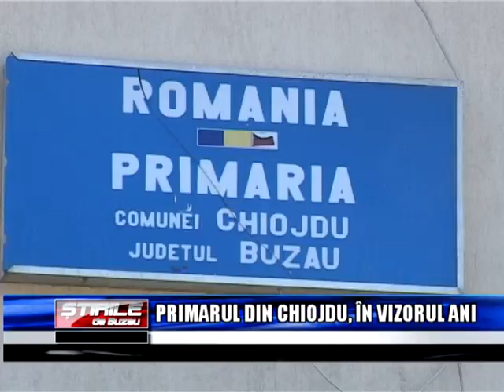PRIMARUL DIN CHIOJDU IN VIZORUL ANI